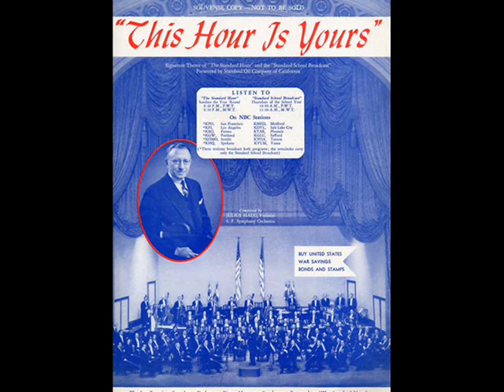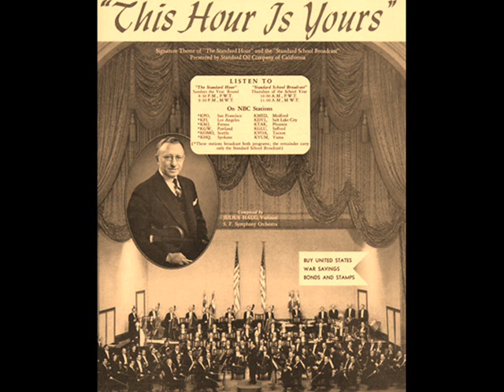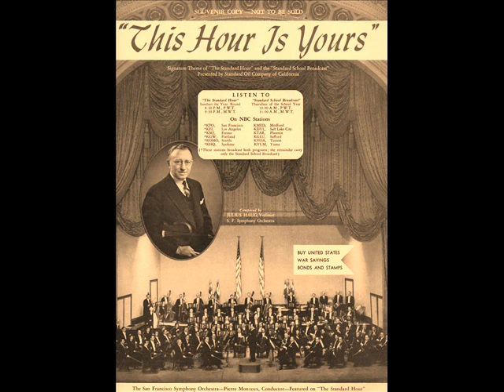THE STANDARD HOUR 15 09 1946 LA BOHEME with JAN PEERCE & LICIA ALBANESE